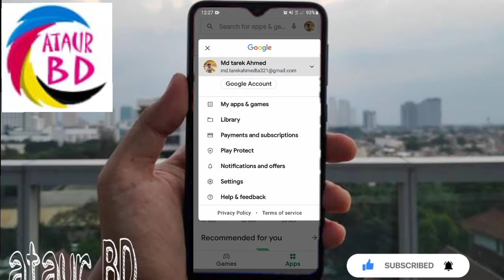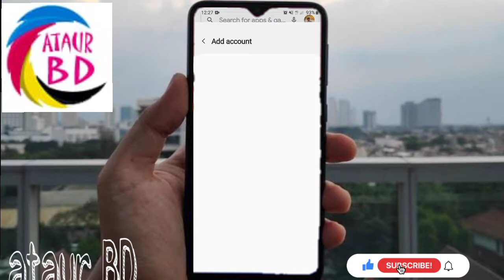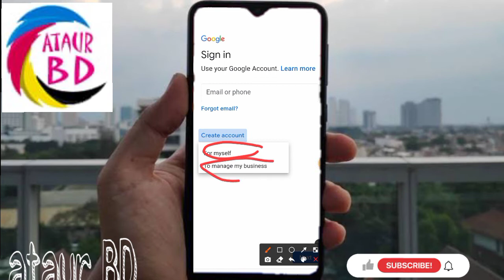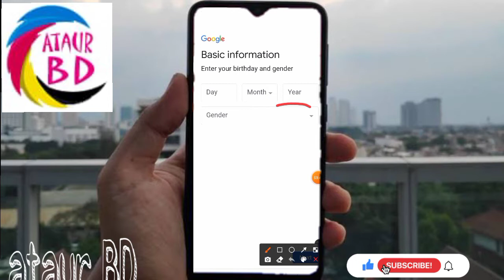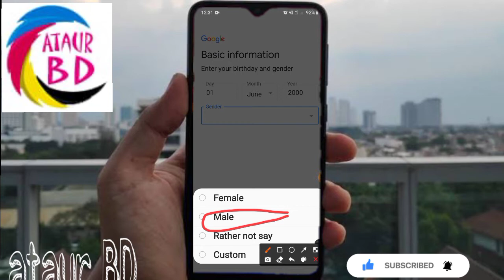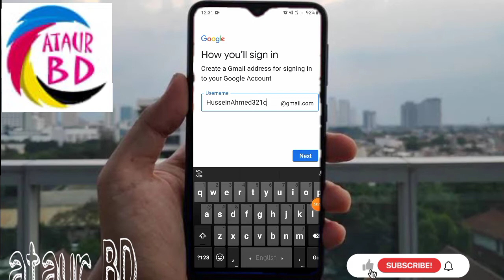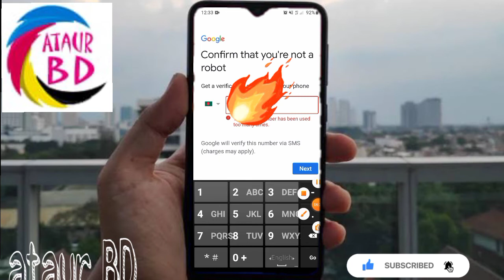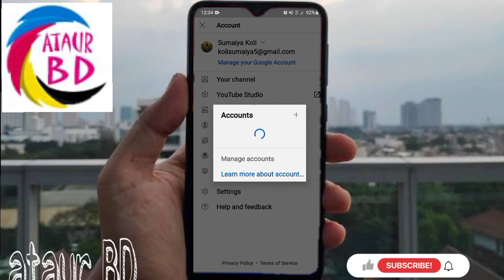how to make a email account in Mobile Bangla||Open email Account